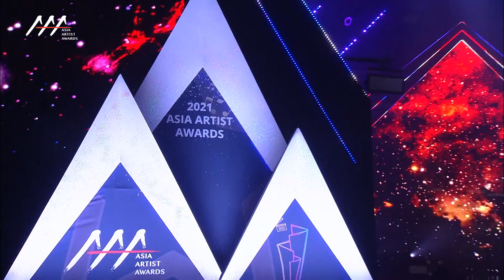[◀◀REPLAY AAA] 2021 Asia Artist Awards 올해의 트로트 수상자 임영웅 사랑은 늘 도망가 + 별빛 같은 나의 사랑아 Full Ver.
2022 Asia Artist Awards IN JAPAN을 기다리는 관객분들을 위한 2021 AAA 수상자들의 무대 영상입니다. 2022 Asia Artist Awards IN JAPAN COMING SOON-!

스타뉴스가 주최하는 '2022 Asia Artist Awards IN JAPAN'(2022 아시아아티스트어워즈, 이하 '2022 AAA')은 오는 12월 13일(화) 일본 개최를 확정, 클래스가 다른 역대급 페스티벌을 예고했다.